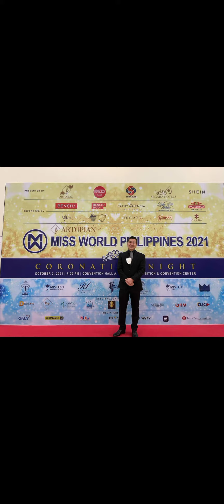Miss world 2021 event Tyro sorta Sports Challenge Winner Congratulations Ms.Dannah Joy Tempra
Miss world 2021 Coronation October 3,2021 Sunday Night